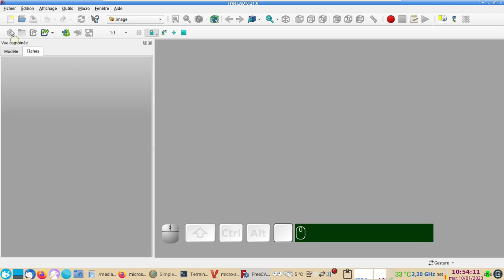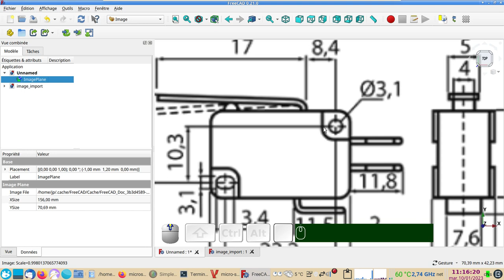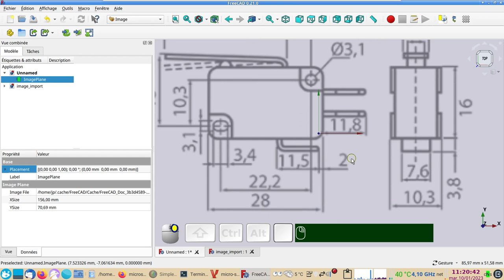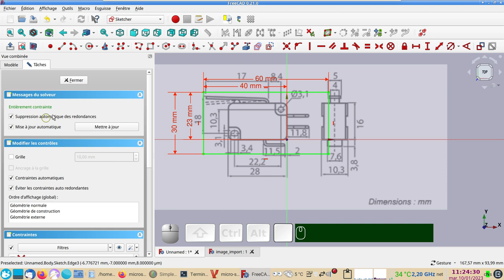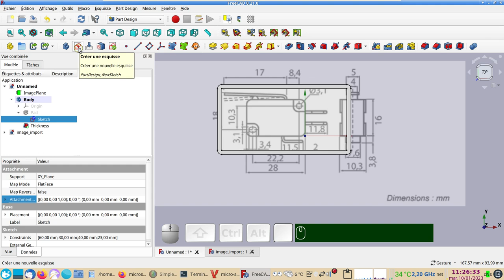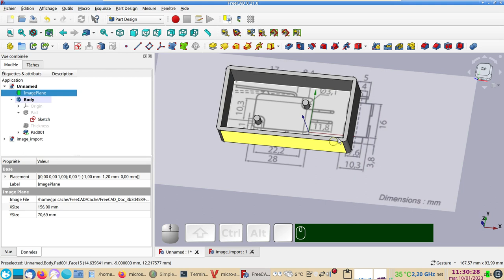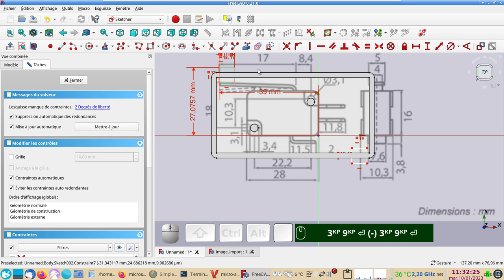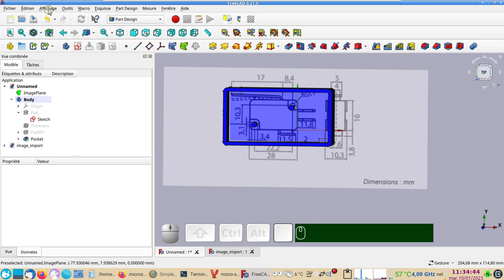FreeCAD 0.20 débutant : créer un objet 3D à partir d'une image ou d'un plan en 2D - Ancienne méthode